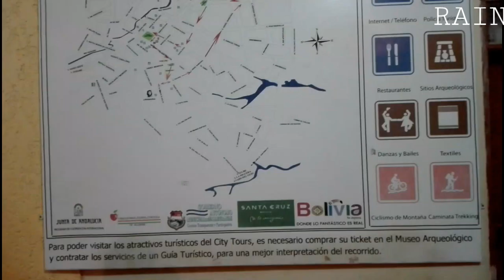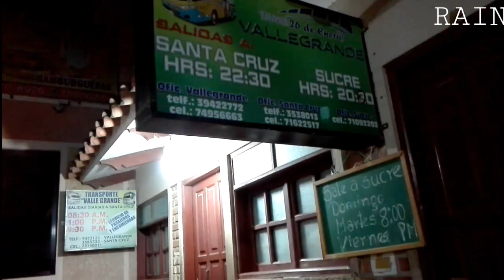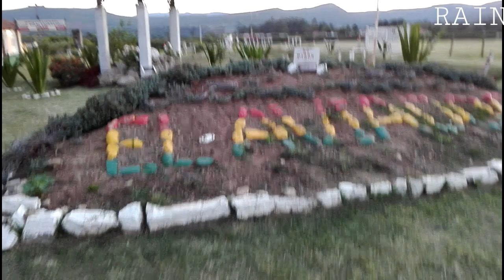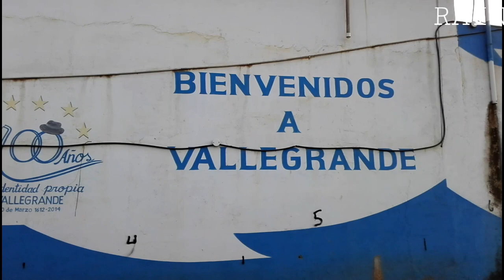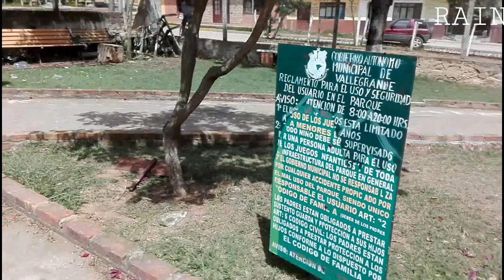Mi viaje a VALLEGRANDE SANTA CRUZ— BOLIVIA